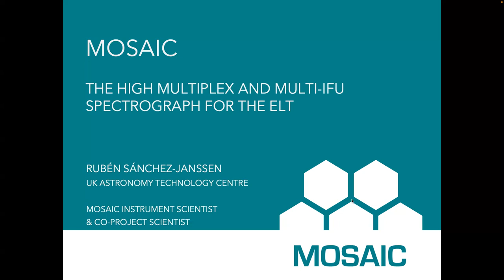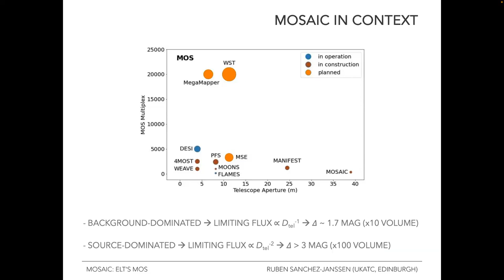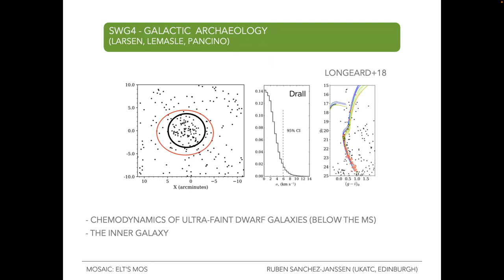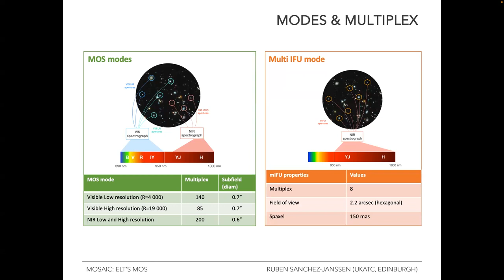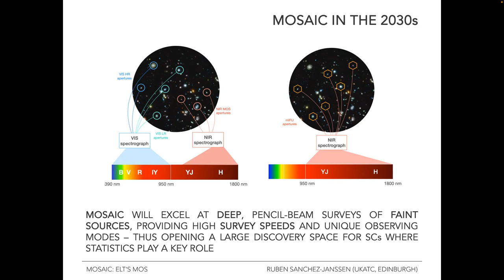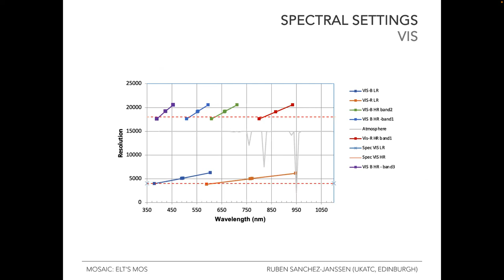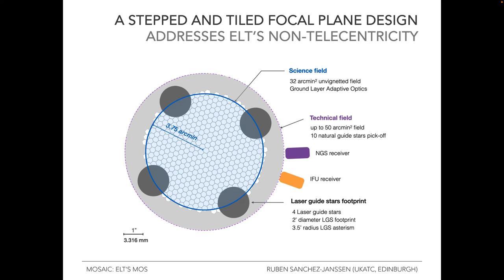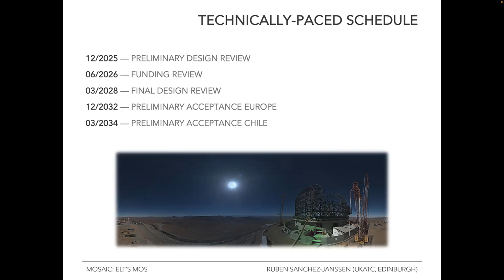MOSAIC: the high multiplex and multi-IFU spectrograph for the ELT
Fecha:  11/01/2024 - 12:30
Conferenciante:  Dr Ruben Sanchez-Janssen
Filiación:  STFC UK Astronomy Technology Centre The Royal Observatory Edinburgh

MOSAIC is the planned multi-object spectrograph for the 39m Extremely Large Telescope (ELT). Conceived as a multi-purpose instrument, it offers both high multiplex and multi-IFU capabilities at a range of intermediate to high spectral resolving powers in the visible and the near-infrared. In this talk I will showcase the key science cases that drive the top-level requirements and the adopted instrument architecture. With a planned first light in the early 2030s, MOSAIC will enable unique spectroscopic surveys of the faintest sources, from the oldest stars in the Galaxy and beyond, to the first populations of galaxies that completed the reionisation of the Universe--while simultaneously opening up a wide discovery space and providing enormous synergies with upcoming multi-wavelength facilities (e.g., Euclid, Rubin, Roman, SKA).